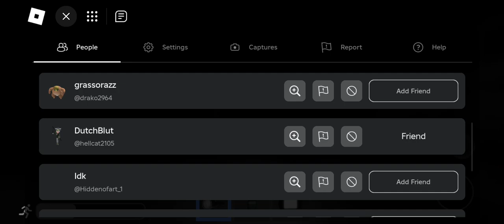Roblox The Rake Remastered Deaths Episode 20